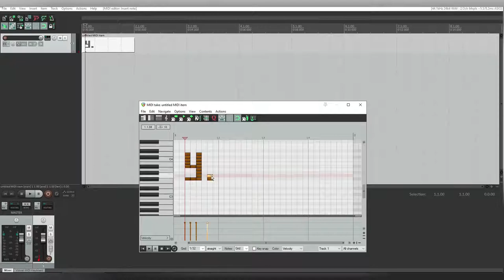300 Subs Special - I buy Reaper!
Finally I have bought Reaper in order to support the Devs! :)
However I made the music in Garageband while sitting on the toilet, sorry...
The critter in my drawing at the end is called "Kotkopod". :)